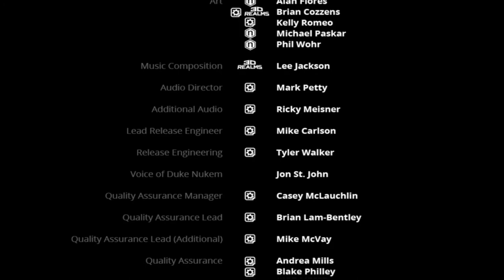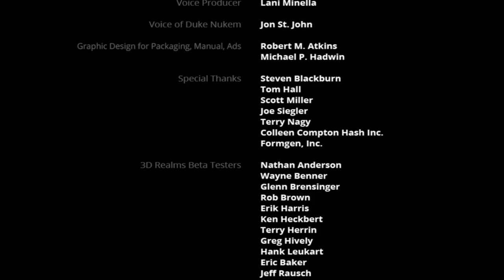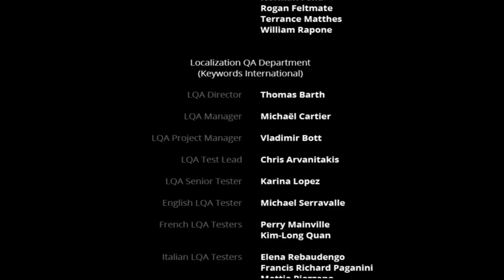Duke Nukem 3D 20th Anniversary World Tour Playthrough, All Secrets - E5L7 Hollywood Inferno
Full playthrough of Duke Nukem 3D, no commentary, all secrets.

Difficulty level - Come Get Some

SECRETS:
#1 1:20
#2 4:25
#3 5:54